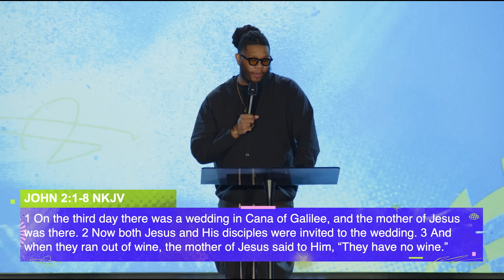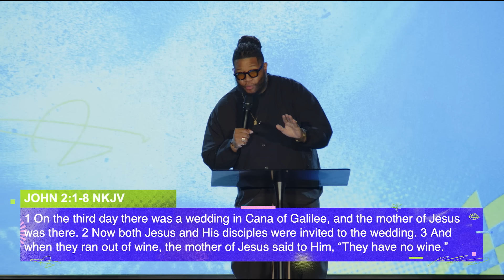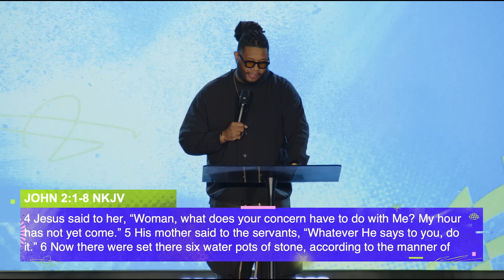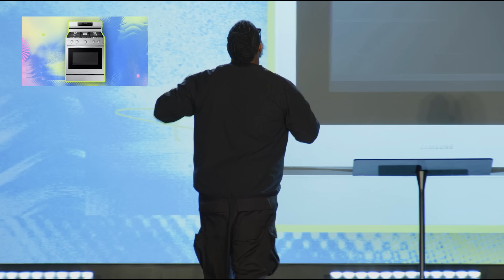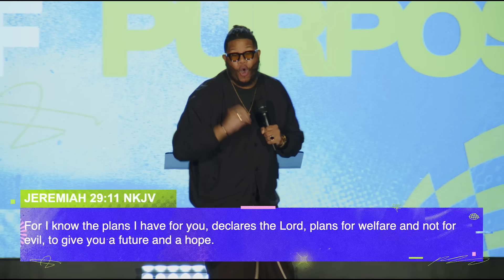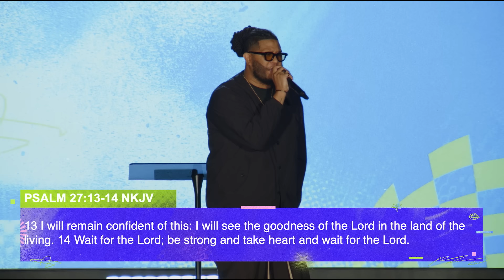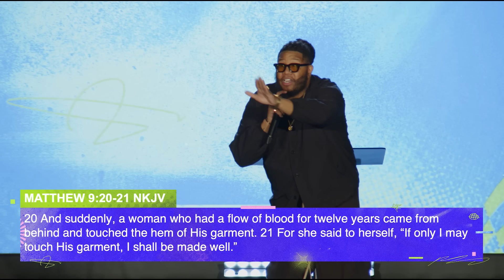The Conundrum of Purpose | Kels Johnson | Union Church Charlotte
Focusing on the purpose giver will lead us to His purpose for our lives.

Union Church is a church that exists to help people know God, find freedom, discover purpose, and make a difference. At Union Church, we believe in doing everything possible to connect people to Christ and unite them to their purpose. We are one church in multiple locations in the DMV and Charlotte, NC.

|| PARTNER WITH UNION CHURCH ||